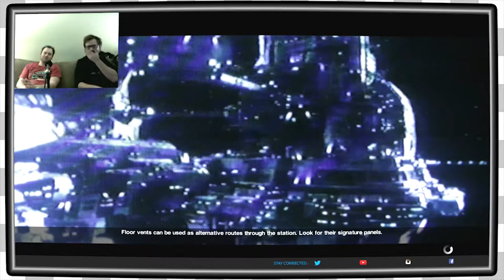Alien Isolation | Finally The Alien! EP7